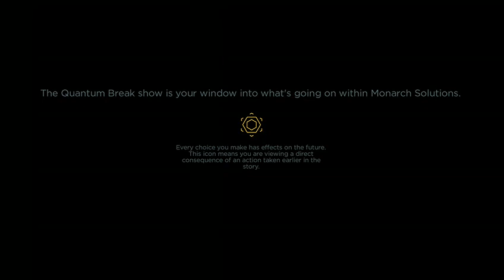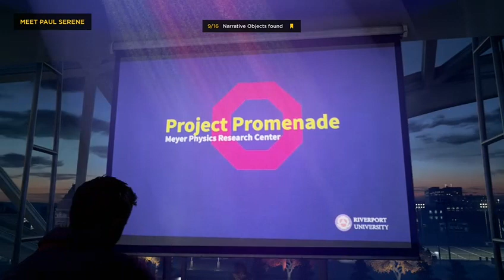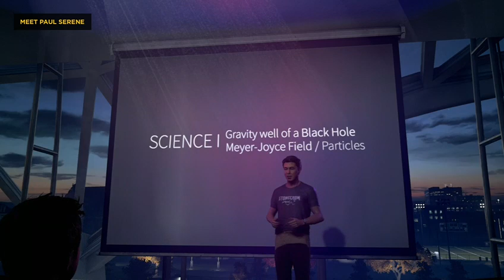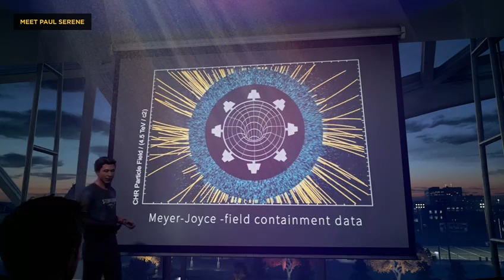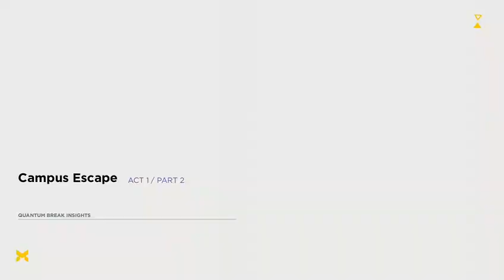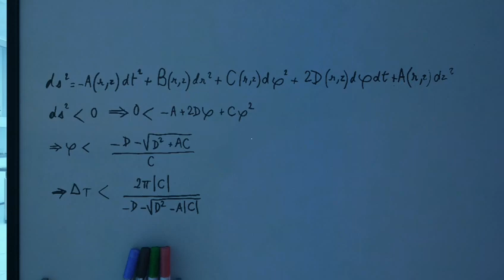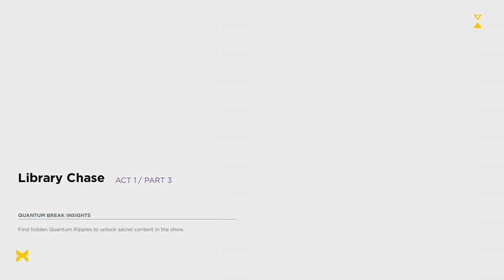Quantum Break - this game is crazy